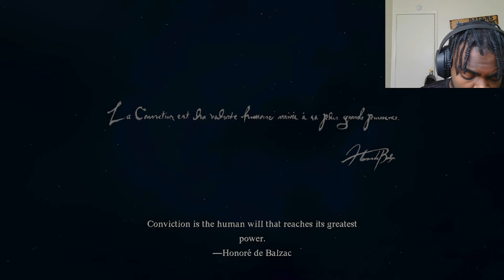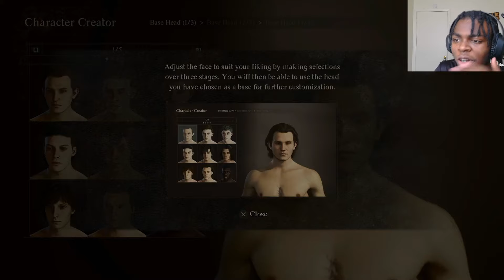I PLAYED DRAGONS DOGMA 2 FOR THE FIRST TIME AND IT WAS a DISASTER!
My ps5 turned off 2 TIMES in my SOUND was messed up this video was a disaster but I hope you have a blessed day don’t forget to like sub in tell me what game I should play next